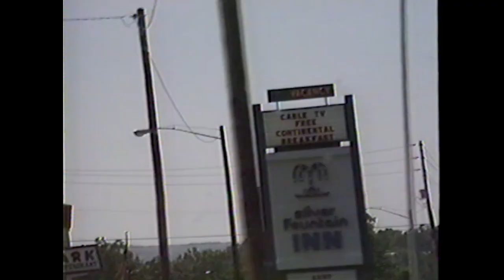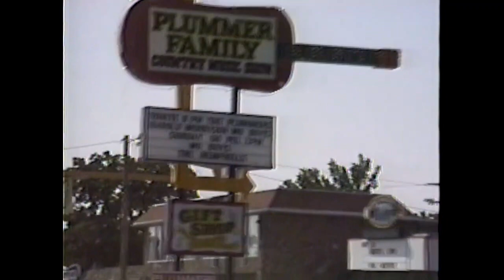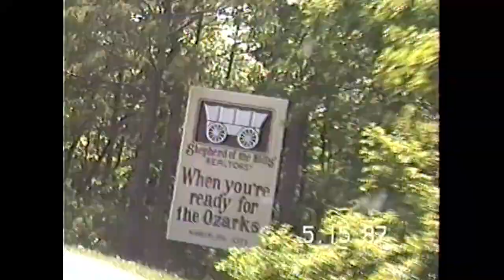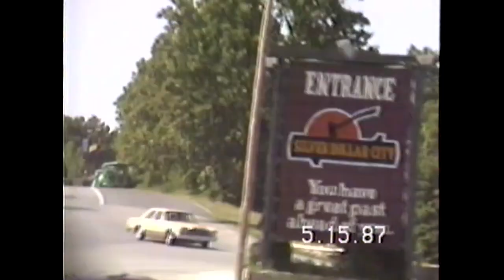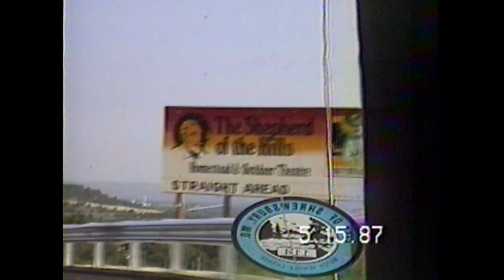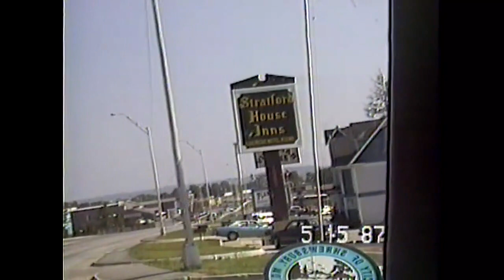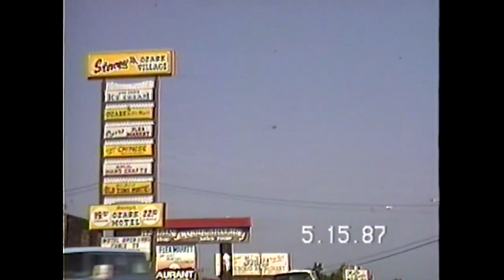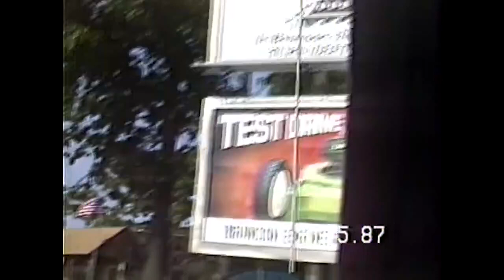1987 May 15 Branson, Table Rock Dam and Dam, Drive to Branson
1987 May 15 Branson, Table Rock Dam and Dam, Drive to Branson; My Grandpa took this video with his wife Mary